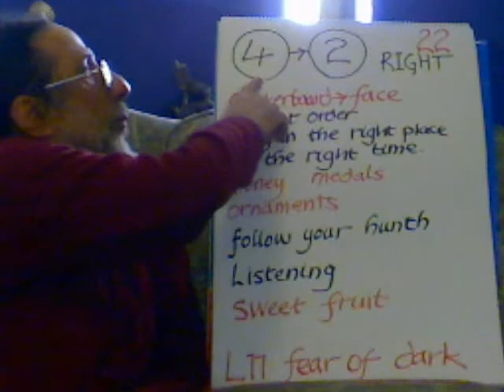Entoptic Hopscotch Step 22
checkerboard to face, right time, medals, money